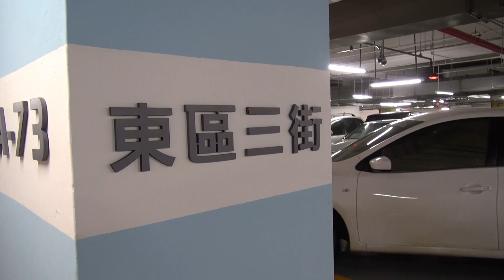臺鐵 臺北車站 B1 東區 西區 地下停車場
2013.10 臺鐵 臺北車站 B1 東區 西區 地下停車場